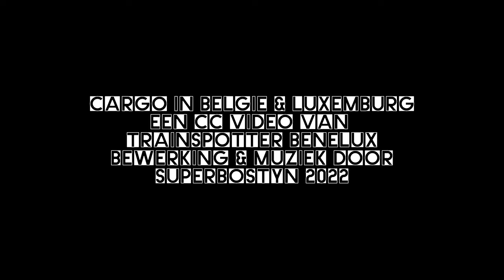Cargo in België & Luxemburg